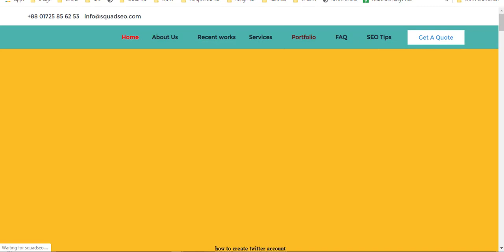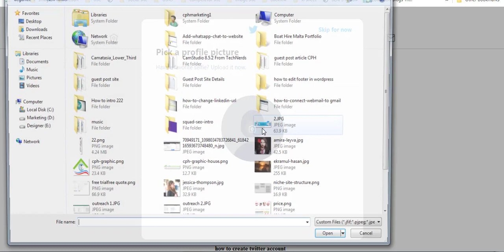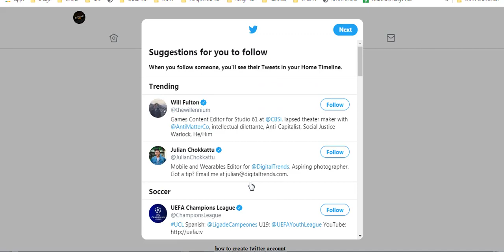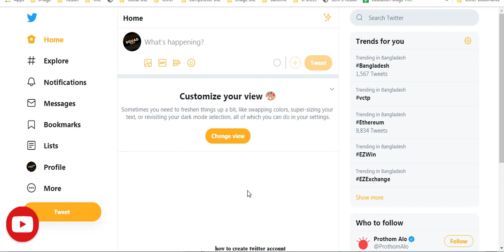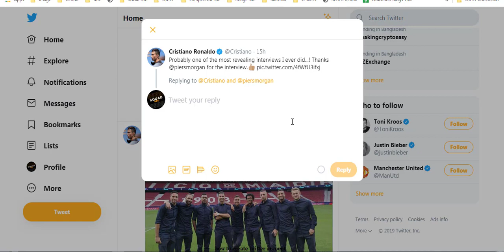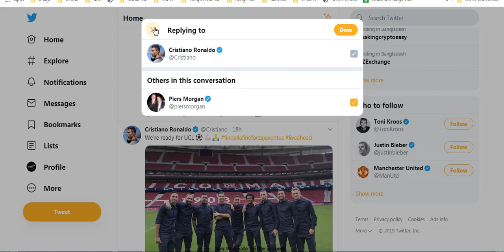How to create twitter account for company | SquadSEO Web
Twitter is a major online social networking service. It allows users to create messages called “tweets” that appear on feeds of users who follow you.

Twitter is a great way for your business to raise awareness and grow your customer base by using a word of mouth approach and a simple way to forward (retweet) information to your followers!

Twitter can also be used for acquiring industry information and seeing what your competitors are doing. Another key feature is that it allows for customer interaction by direct messages or public tweets.

HOW TO SET YOUR BUSINESS TWITTER ACCOUNT UP
By following these simple steps, you can have an account set up in less than 10 minutes!

steps to create twitter account
twitter account create new